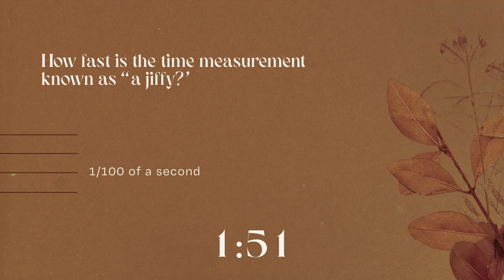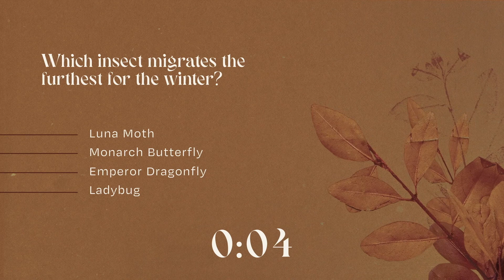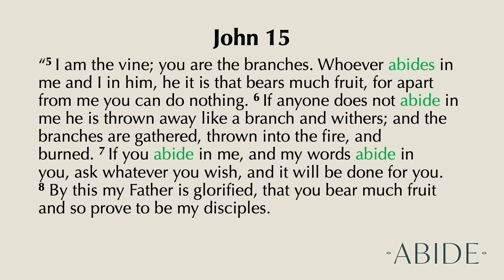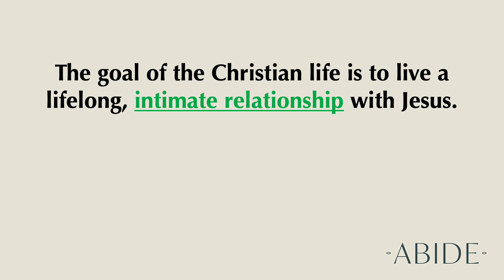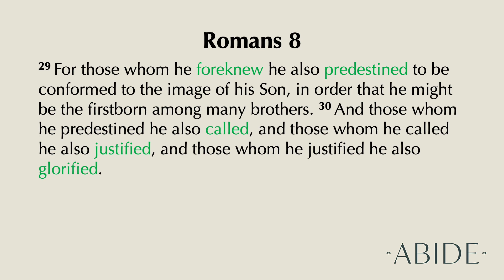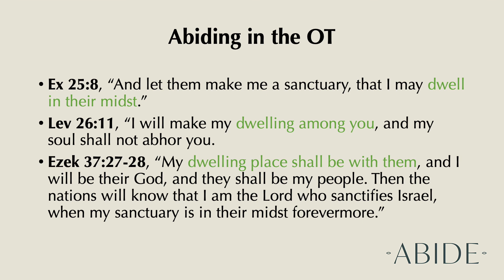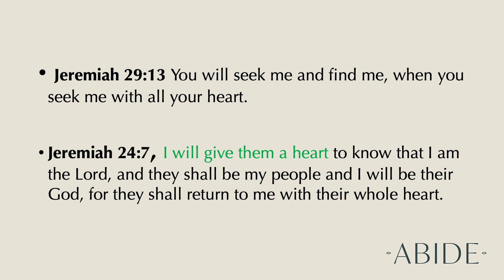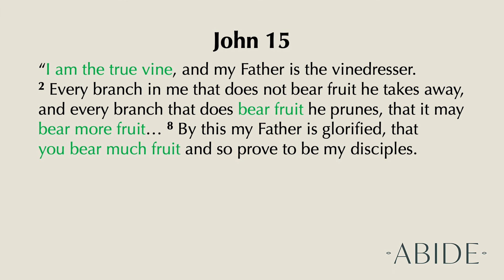"Abiding and Pruning" | Pastor John Danganan